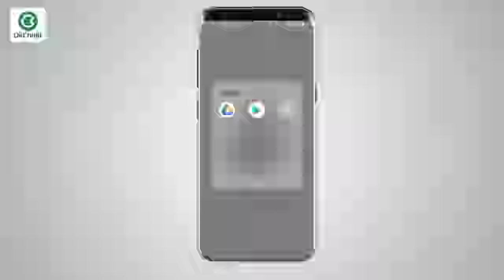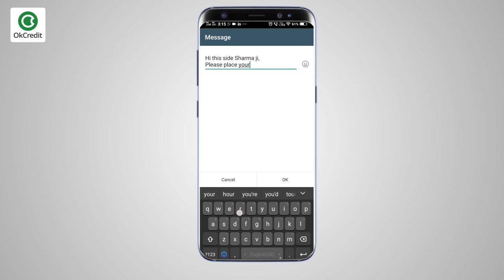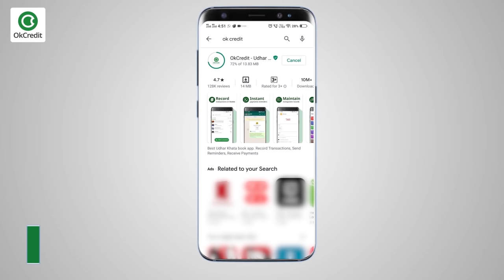Top 3 Apps for small business 2020 || बिज़नेस के लिए टॉप ऐप्स - MUST WATCH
नमस्ते दोस्तों, आज हम बात करेंगे 3 ऐसी non-chinese ऐप्स की जो आपके बिज़नेस के लिए बहुत उपयोगी हैं। ऐसे समय में जब पूरा ज़माना डिजिटल होता जा रहा है, आपको भी अपना बिज़नेस डिजिटल करने की तरफ़ ध्यान देना होगा। तो चलिए जानते हैं कौनसी हैं वो 3 ऐप्स जो आपके बिज़नेस को बढ़ाने में मदद कर सकती हैं।
1. Whatsapp Business - आप प्ले स्टोर से इसे फ़्री में डाउनलोड कर सकते हैं। Whatsapp business का फ़ायदा ये है कि ये नोर्मल whatsapp की तरह तो चलती ही है और साथ ही इसे  बिज़नेस के लिए customise किया गया है। जैसे आप यहाँ अपनी बिज़नेस प्रोफ़ायल बना सकते हैं जिसमें अपनी फ़र्म की location, timing और अन्य डिटेल्ज़ भी डाल सकते हैं। इसके अलावा आप customers को अपने हिसाब से लेबल दे सकते हैं। इसमें आप ऑटमैटिक रिप्लाई सेट कर सकते हैं। Whatsapp Business को सबसे सही तरीक़े से कैसे यूज़ किया जा सकता है इसपर भी हम जल्द विडीओ बनाएँगे।
2. Google my business - आपको किसी भी सवाल का जवाब चाहिए हो या कुछ भी सर्च करना हो तो आप गूगल का यूज़ करते हैं। यही काम आपके कस्टमर भी करते हैं। अब मान लीजिए किसी व्यक्ति को फ़र्नीचर की ज़रूरत है, और आपके पास फ़र्नीचर की दुकान है. उसने गूगल पर सर्च किया “furniture shop near me”. अब अगर आप चाहते हैं कि गूगल के suggestions में आपकी दुकान का नाम और details आएँ तो आपको Google my business पर अकाउंट बनाना चाहिए। ये बिलकुल आसान है और फ़्री भी है। Account कैसे सेट-अप करना है और और उसको सर्च results में सबसे ऊपर कैसे लाना है, इसपर हम जल्द ही एक विडीओ लेकर आएँगे
3. OkCredit - इस बात को आप सब जानते हैं कि बिज़नेस में उधार का लेन-देन कितना ज़रूरी होता है, वो चाहे ग्राहक को दिया गया उधार हो या सप्लायर से लिया गया उधार। वर्षों से इसके हिसाब के लिए बही खाता चलते हुए आ रहे हैं। लेकिन जब Technology से आपका काम आसान हो सकता है वो भी फ़्री में तो क्यों ना इसे अपनाया जाए। OkCredit एक बहुत ही आसान और सुरक्षित एप है जिसमें आप ना सिर्फ़ अपने ग्राहकों का हिसाब maintain कर सकते हैं बल्कि इसके automatic SMS, पेमेंट रिमाइंडर और ऑनलाइन कलेक्शन जैसे शानदार फ़ीचर्स की मदद से अपने पेमेंट कलेक्शन की स्पीड को बहुत फ़ास्ट कर सकते हैं।

बिज़नेस टिप्स ओके क्रेडिट का एक स्पेशल प्रोग्राम है, इसके माध्यम से आपको बिज़नेस सेल, बिज़नेस ग्रोथ, बिजिनेस को बड़ा कैसे करें, बिज़नेस टिप्स, अपने धंदे को कैसे बढ़ाएं, बिज़नेस स्किल, दूकान में ग्राहक तेजी से कैसे बढ़ाएं, सही तरह से दुकान चलाने का तरीका, ग्राहक से कैसे बात करें, ग्रहक को अपना कैसे बनाएं आदि के बारे में जानकारी मिलेगी। जो लोग गांव या छोटे शहरों में रहते हैं उनको अक्सर सही जानकारी नहीं मिल पाती, कि किस तरह अपने बिज़नेस को बड़ा करें। इसीलिए यह प्रोग्राम अपने दर्शकों को बिज़नेस से जुड़ें सभी टिप्स देगा जिससे आप अपने धंदे में और तरक्की कर सकें।